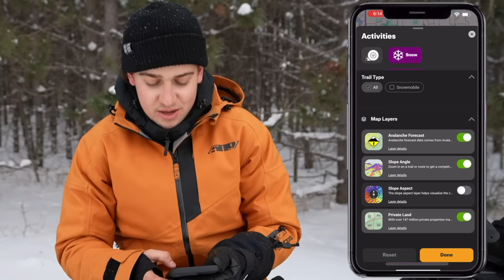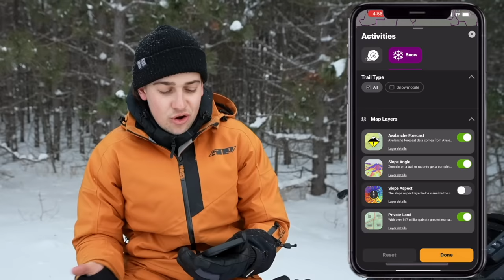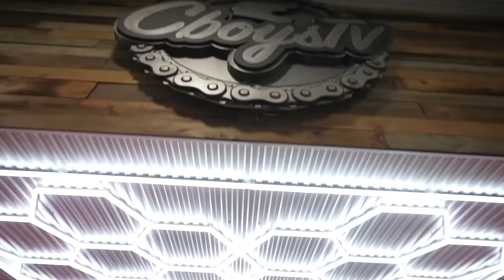Three Wheeler Snow Riding on Tracks!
The Ultimate Three Wheeler

In today’s video, we put snow tracks on our Honda crf 450 and Honda Valkyrie Trike.